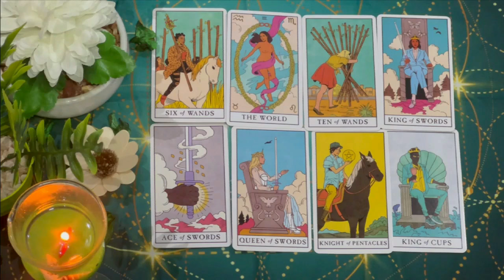TAURUS OMG‼️​​ YOU BETTER PREPARE FOR A LOVER WHO IS TRULY CRAZY ABOUT U💓​😖YOU’RE SO UNEXPECTED💍❤️​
Taurus Love
Taurus 2024
Taurus today
Taurus SEPTEMBER